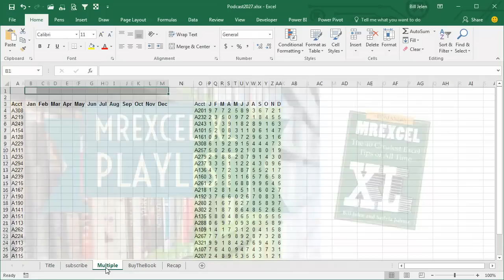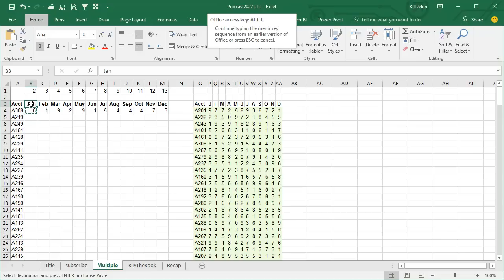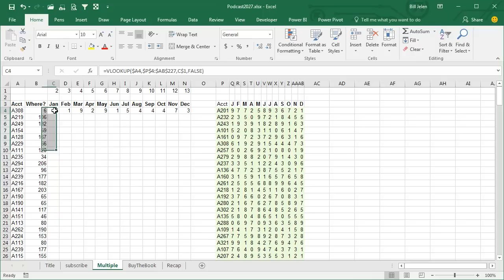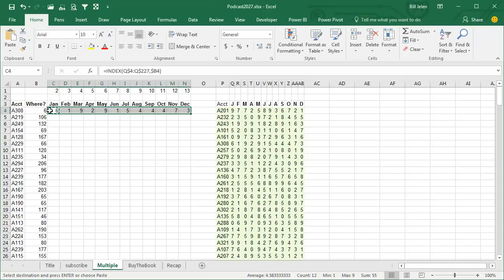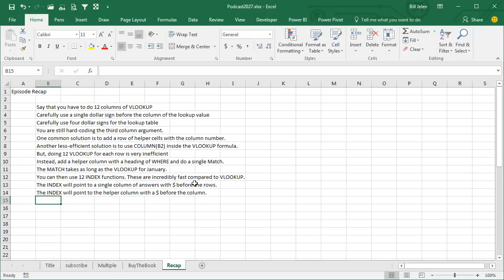Excel - Replace 12 VLOOKUP with 1 MATCH - Episode 2028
Microsoft Excel Tutorial - Replace 12 Months of VLOOKUP with 1 MATCH

Welcome to the MrExcel podcast, where we teach you all the tips and tricks you need to become an Excel pro. In this episode, we will be discussing how to replace multiple VLOOKUPs with just one MATCH function. No more wasting time and effort on repetitive tasks, let's streamline our Excel skills and become more efficient.

As you may know, using VLOOKUP can be a tedious process, especially when you have to do it for multiple columns or rows. You can try to lock down the columns and rows with the F4 key, but you still have to manually change the third argument as you copy the formula across. This can be time-consuming and prone to errors.

Another method that some people use is using the COLUMN function to automatically change the column number as they copy the formula. However, this is still not the most efficient way as Excel has to constantly recalculate the column number for each cell. This is where the MATCH function comes in.

By using the MATCH function, we can find the row number of a specific value in a table. We can then use this row number in the INDEX function to retrieve the corresponding value from a specific column. This eliminates the need for multiple VLOOKUPs and significantly speeds up the process.

To make it even more efficient, we can add a helper column with the heading "Where?" and use the MATCH function to find the row number for each value. This way, we only have to do the MATCH function once, and then use the INDEX function for the rest of the rows. This can save us a lot of time and effort, especially when dealing with large datasets.

So there you have it, a much faster and more efficient way to replace multiple VLOOKUPs with just one MATCH function. And the best part is, you can still hide the helper column if you don't want it to be visible. Don't forget to check out our book for more tips and tricks like this.

Table of Contents:
(00:00) Replace 12 columns of VLOOKUP with one MATCH
(00:15) The problem with using VLOOKUP for multiple months
(00:25) Workarounds
(01:00) The fastest way to solve the problem
(01:48) Inserting a helper column for Where?
(02:25) Using INDEX instead of VLOOKUP
(03:05) The speed difference between VLOOKUP and INDEX
(03:48) The problem with hardcoding the third argument in VLOOKUP
(04:07) Clicking Like really helps the algorithm

This video answers these common search terms:
how to lookup multiple columns in excel
how to lookup several columns using vlookup excel
how to use vlookup for multiple columns in excel
how to use vlookup on multiple columns in excel?
how to apply vlookup in excel to get multiple columns values
how to create a vlookup in excel columns
how to add multiple columns in excel vlookup
how to lookup columns in excel

Say that you have to do 12 columns of VLOOKUP
Carefully use a single dollar sign before the column of the lookup value
Carefully use four dollar signs for the lookup table
You are still hard-coding the third column argument.
One common solution is to add a row of helper cells with the column number.
Another less-efficient solution is to use COLUMN(B2) inside the VLOOKUP formula.
But, doing 12 VLOOKUP for each row is very inefficient
Instead, add a helper column with a heading of WHERE and do a single Match.
The MATCH takes as long as the VLOOKUP for January.
You can then use 12 INDEX functions. These are incredibly fast compared to VLOOKUP.
The INDEX will point to a single column of answers with $ before the rows.
The INDEX will point to the helper column with a $ before the column.